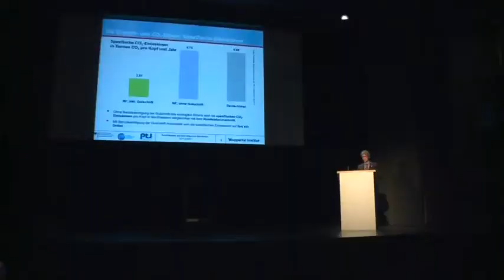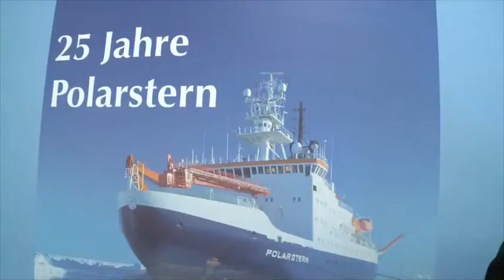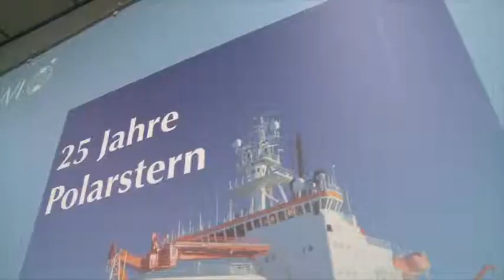Naturgewalten Sylt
Interview mit Carsten Kock und ...